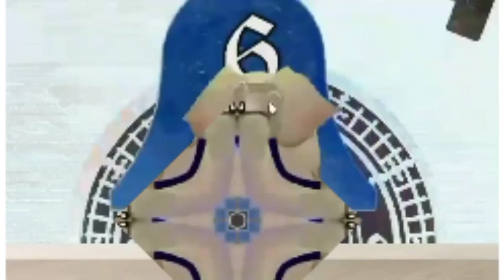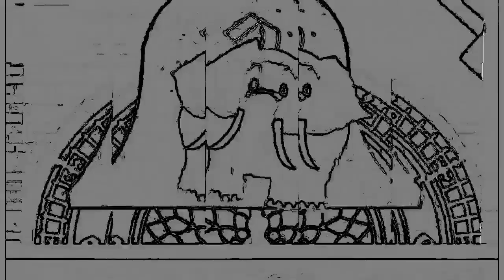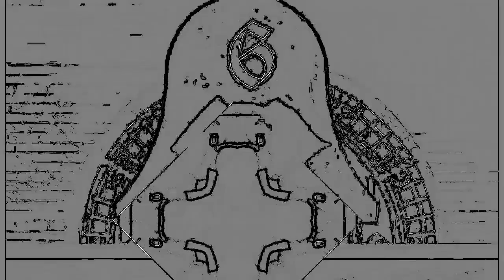DUPLICATE + DUPLICATE = DUPLICATE 😂😂( EFFECTS ) HDD THE ELEPHANT SCENE FX🎉🎉